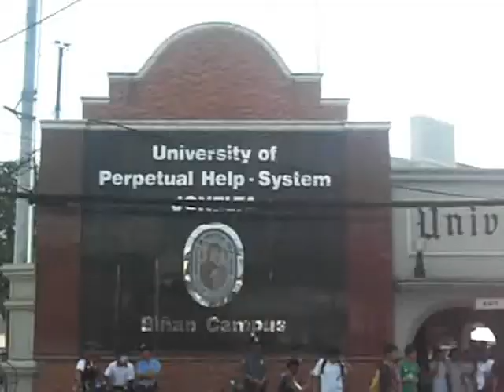Final Examination Multimedia Systems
sorry if we didn't have the other departments because we ran out of time to shoot the other departments and unfortunately, the camera that we are using have broken so we didn't have any camera to use.. we hope that you'll still enjoy watching even your department was not there! ^^

Sir Michael, i hope we didn't disappoint you!

enjoy watching guys! XD

 project by: de Guzman, Ferdinand
 Ijiran, Bryan Benjamin
 Oliva, Glenn Mark